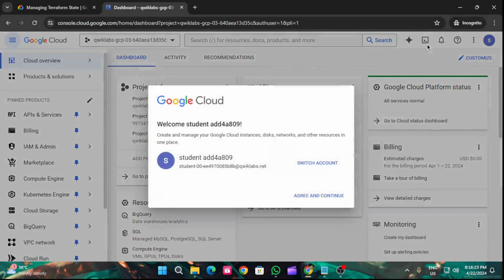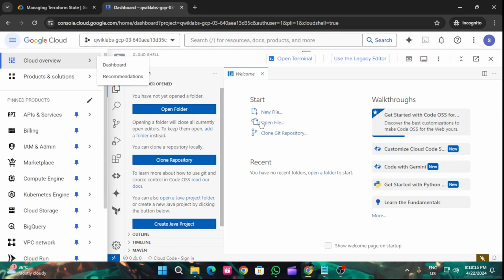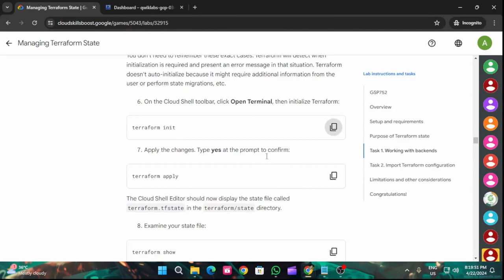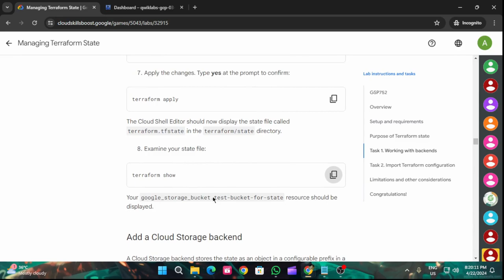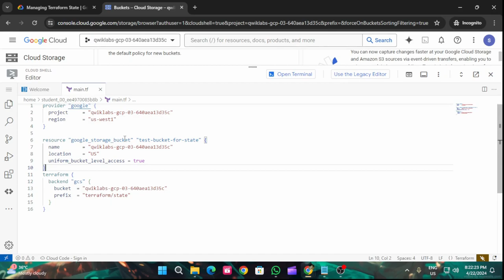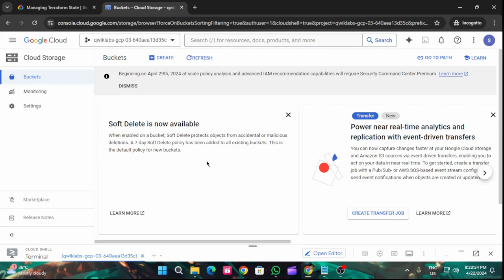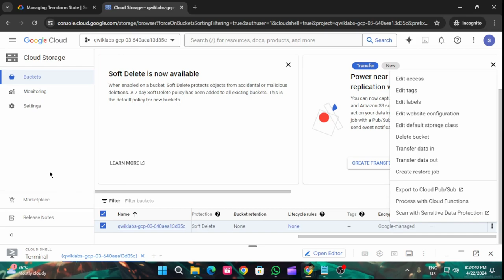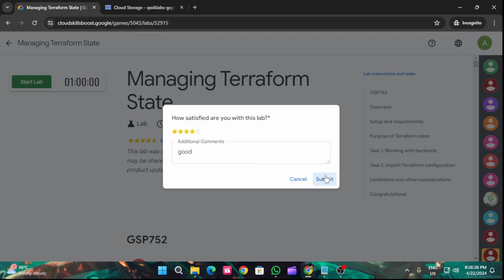Managing Terraform State | Arcade 2024